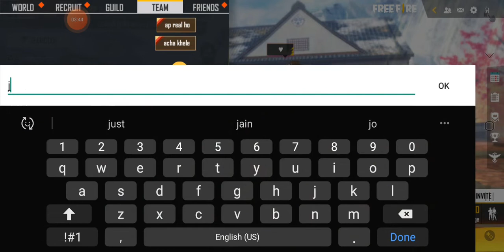te speed in random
sorry for voice